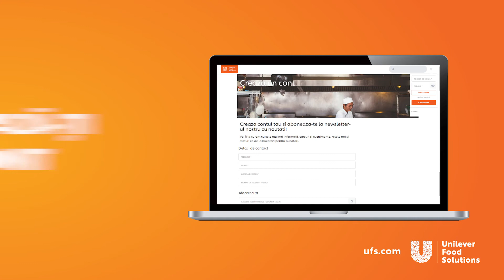CURS GRATUIT UFS ACADEMY "Alimentatia sanatoasa"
CURS NOU UFS ACADEMY!

Alatura-te lui Adria Wu, fondator si chef al lantului de restaurante Maple & Co din Londra, si descopera cum poti introduce mancaruri inspirationale si sanatoase in meniul tau.

De la echipamentele si ingredientele de baza la tehnicile de care ai nevoie pentru a obtine rezultate sanatoase fara a compromite gustul, plus inspiratie pas cu pas pana la crearea de retete gustoase si echilibrate, pe toate le gasesti in cursul "Alimentatia sanatoasa".

Urmareste GRATUIT cursul pe UFS.COM